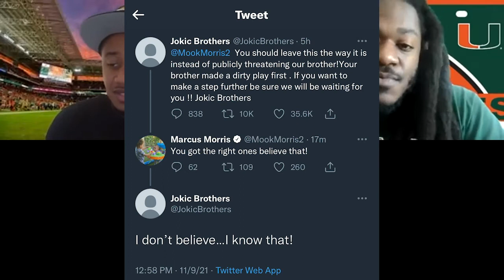Jokic vs Morris Miami Heat (Clip from Ep51)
Who is more to blame for the Miami Heat Denver Nuggets commotion? Markieff Morris with the initial hard foul, or Nikola Jokic with the hit from behind?

for our full audio episodes!

100% Real uncut sports talk!!!

And listen to entire episodes of the MarcWes Sport Podcast on your Apple podcast app, Google podcast app for Android and Spotify app on all platforms!

Marcus and Wes, two regular dudes from South Florida talk sports. Marcus has been paving his way in the world of sports journalism making a career out of his love for sports. Wes is a good old fashioned passionate sports fan who knows his stuff! We talk sports how you talk it! Real Talk Sports Talk!

Follow Marcus Benjamin on Instagram @Benjaminreport and Twitter @_Benjaminreport
Holla at ya boy Wes whenever you see him!!